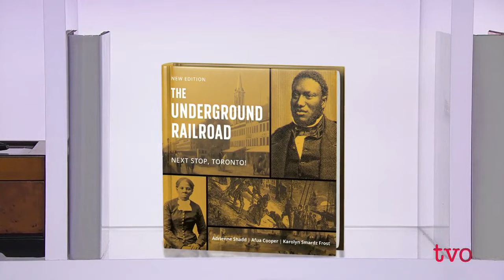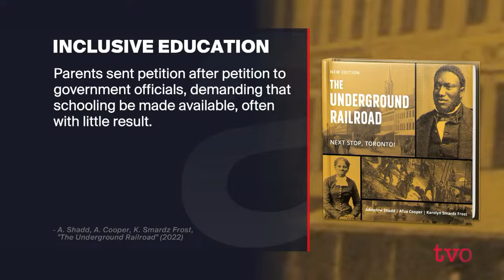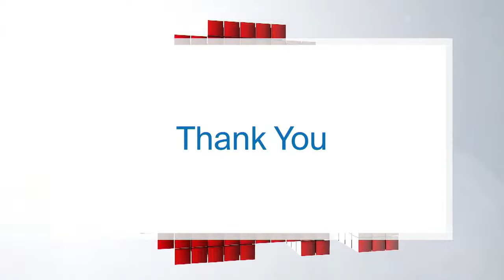Has the Human Rights Movement Failed?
Are world leaders increasingly turning a blind eye to violations of human rights? Why has leadership on this issue become so ineffective over the years?